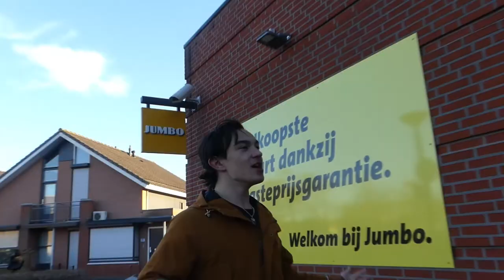Rocket League but loser buys Burger King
Instagram: @papyrends @copyrend @ezra.1204 @amazingsombody

• In this video we played Rocket League, and the loser had to buy the winner a Burger King menu :0

== Timestamp ==
0:59 Ezra's Priza
1:59 Piano Man
2:39 Parkour
3:33 Chug Jug
4:00 Stunts
== Timestamp ==